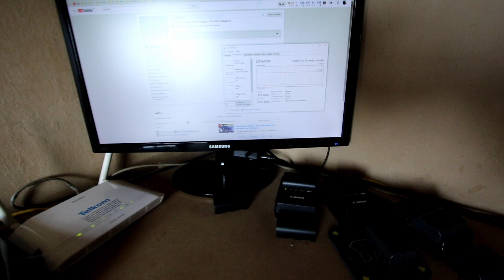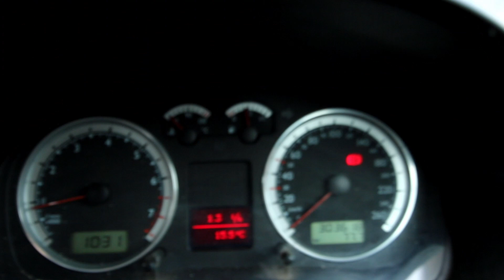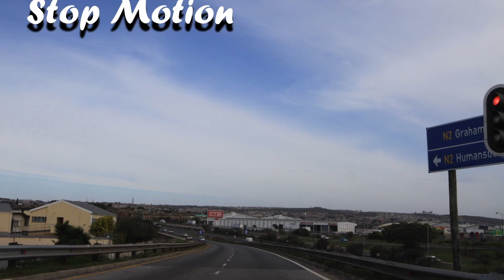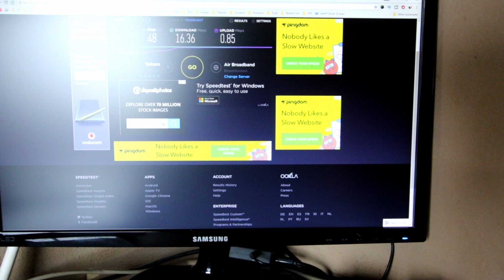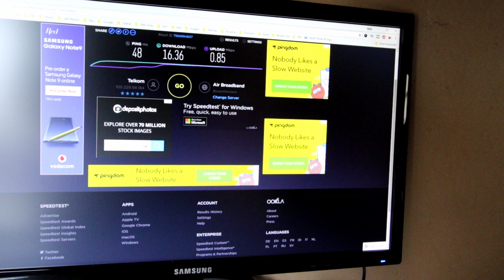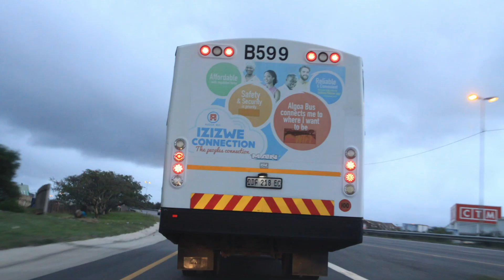Vlog 314 Telkom Data Alweer – The Daily Vlogger in Afrikaans [2018]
Telkom Data Alweer  ADSL ag die lewe bly lekker in South Africa Met Telkom Hoe Gaan Dit Met Jou Intetnet – The Daily Vlogger in Afrikaans [2018]

TelkomPrepaid IE telkom data bundles kos baie geld en ADSL is Baie Baie Duur maar dit is al wat werk in Port Elizabeth by ons huis lekker man lekker

Stop Motion Road Trip in Sunny Africa in 2018 one frame at a time photo lapse RoadTripping

WoW life's a journey enjoy the ride Die Lewe is n lied in Suid Afrika

Vlog 314 TelkomDataAlweer – The Daily Vlogger in Afrikaans [2018]

Stock Photos by Mark de Scande